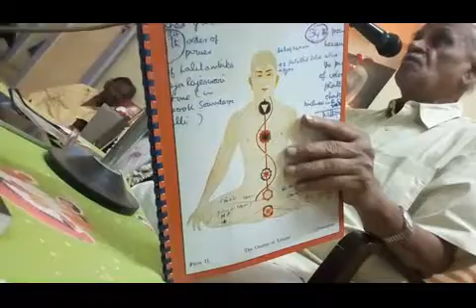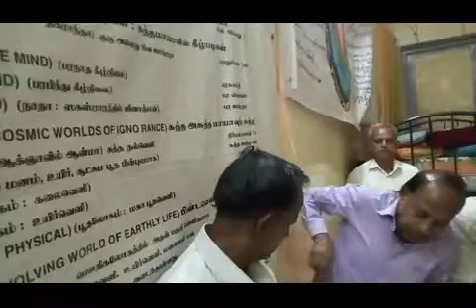24.9.2018 Madurai Mahal 4th St., Full Moon Day Sanmarga function.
.Thiru T.R.Jawaharlal, former Dt.President of Sanmarga Sangam, Madurai Dt. delivered speech in the above function.